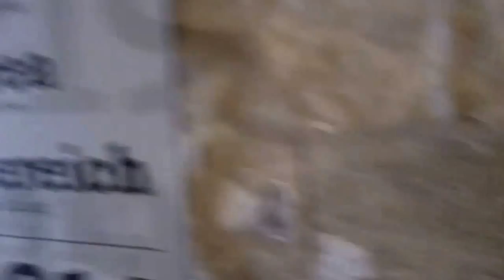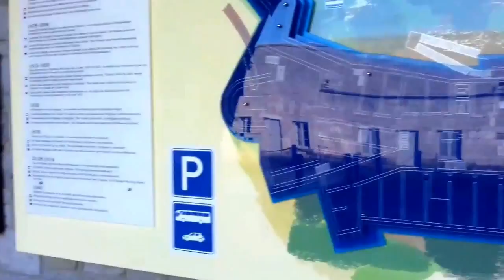Dinant, Belgique 2